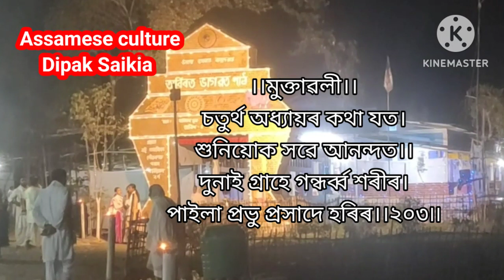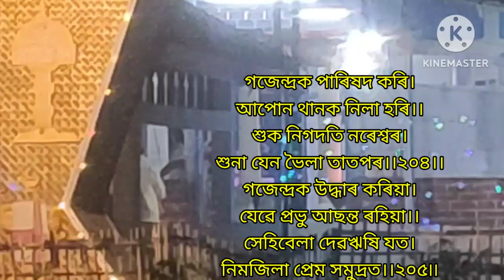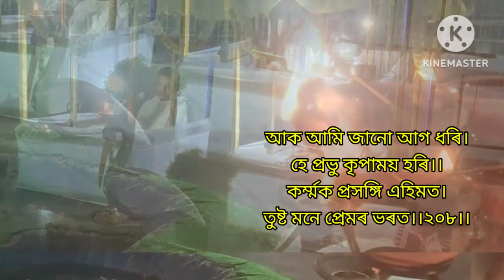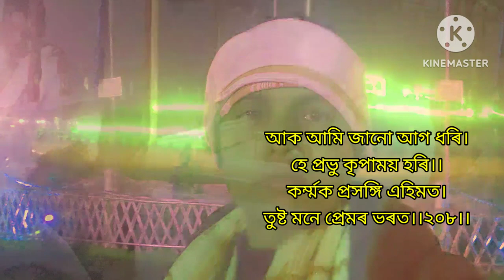ভাগৱত পাঠ মুক্তাৱলি//part 1// দীপক শইকীয়া//assamese culture 1//Dipak Saikia//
"Dive into the profound wisdom of the Bhagavad Gita with our enlightening YouTube series on the Bhagwat. Join us on a journey of spiritual discovery as we explore the timeless teachings of Lord Krishna and the profound insights into life, duty, and spirituality found within this sacred text. Through engaging discussions, insightful commentary, and practical applications, our channel brings the ancient wisdom of the Bhagwat into the modern world, offering guidance, inspiration, and clarity to seekers of truth.